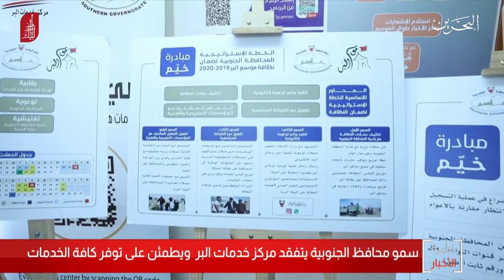البحرين مركز الأخبار : سمو محافظ الجنوبية يتفقد مركز خدمات المخيمين ويطمئن على توفر كافة الخدمات